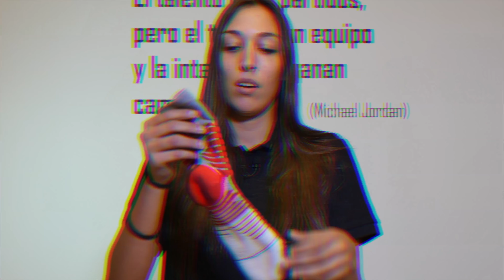Calcetines Stance Triple Threat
Esta semana  volvemos para hablaros de los calcetines Stance. En este caso los Triple Threat de la línea de James Harden. Podéis encontrar muchos más modelos en nuestras tiendas y en nuestra página web.